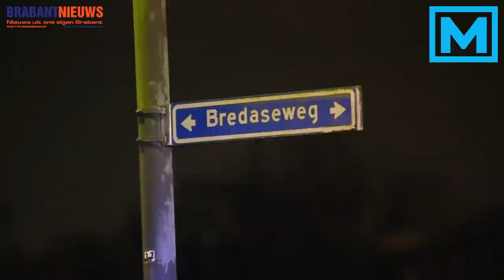(VIDEO) 06-12-2016 Fietser gewond bij ongeval met auto op Bredaseweg in Roosendaal